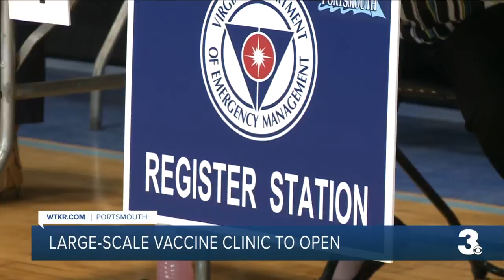State steps in to boost COVID-19 vaccine efforts in Portsmouth